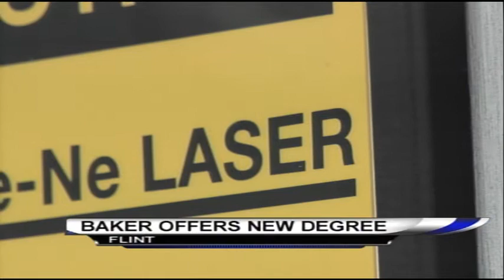Baker College offers new 2 year photonics degree with lasers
Baker College becomes the first college in Michigan to offer a 2 year photonics technician degree.